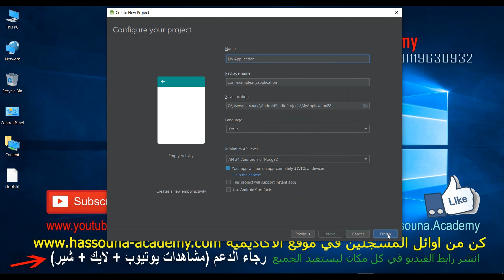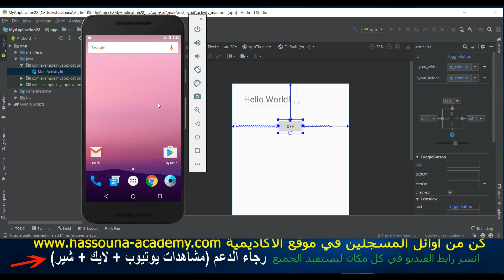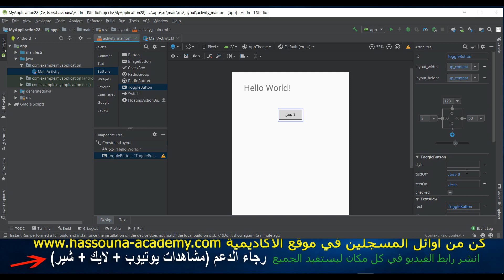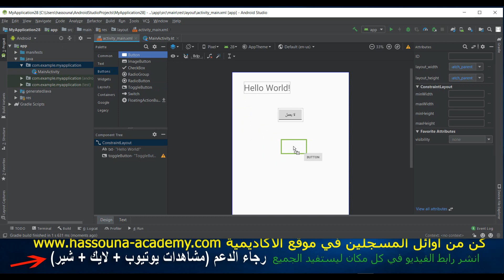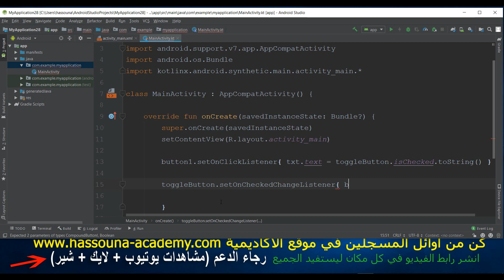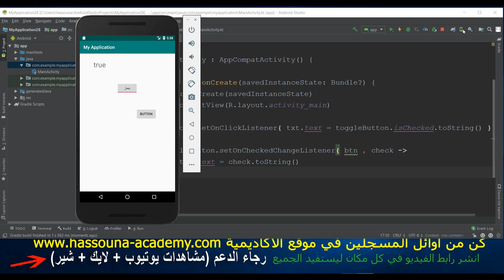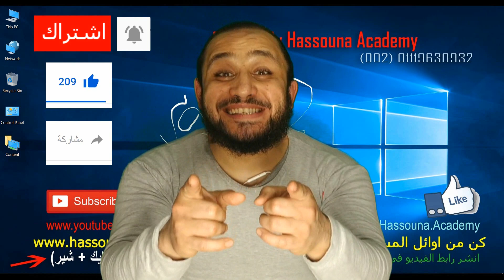Learn Android in Arabic #41 - حدث عند تغيير زر التبديل toggle button في اندرويد android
اندرويد
Android
تعليم اندرويد كاتلن
مستقبل اندرويد الجديد kotlin
أعلنت شركة جوجل خلال فعاليات المؤتمر السنوى لها للمطورين I/O 2017 عن دعمها الرسمي لـ لغة البرمجة Kotlin لتطوير وبرمجة تطبيقات أندرويد كلغة من الصنف الأول First-Class  مدعومة بشكل افتراضي ، والشركة التي أسست لغة البرمجة Kotlin هي JetBrains  وهي نفس الشركة التي تعاونت معها جوجل من قبل لتطوير برنامج Android Studio الأداة الرسمية المشهورة لتطوير تطبيقات أندرويد
لغة البرمجة Kotlin احدث من جافا وهي مفتوحة المصدر ، و متوافقة تماماً مع حزمة تطوير جافا JDK وتعمل عليها وتتيح كتابة الاكواد البرمجية بعدد أقل من الأسطر البرمجية وبشكل أسرع وأكثر فاعلية من جافا ، و تتميز بأنها أكثر عملية ، وتتيح تطوير التطبيقات بشكل أسرع وأقل من حيث الأخطاء
معلومات اكثر من ويكيبيديا الموسوعة الحرة
كوتلن (بالإنجليزية: Kotlin) هي لغة برمجة كائنيّة Object Oriented تعمل على منصة جافا كما يُمكن تشغيلها على منصة لغة جافا سكريبت. طوّر اللغة مجموعة من المُبرمجين في شركة جيتبراينز والتي يقع مقرّها في سانت بطرسبرغ في روسيا -حيث أن اسم اللغة مستوحى من جزيرة كوتلن القريبة من المدينة- وهي نفس الشركة التي طورت أندرويد استوديو الأداة الرسمية لتطوير تطبيقات أندرويد. وقد تم تصميم كوتلن للتعامل والتوافق الكامل مع الجافا وحزمة تطويرها JDK ومكتبة الأكواد وتتيح كتابة الشيفرة البرمجية بعدد أقل من الأسطر وبشكل أسرع وأكثر فاعلية مقارنةً بلغة جافا، حيث تُعتَبر شبيهة بلغة سويفت من أبل
شرح KOTLIN بالعربي Arabic
تعليم كاتلن بالعربى
Android اندرويد
اسهل طريقة لتعلم وشرح لغة الكاتلن بالتفصيل من البداية الي الاحتراف - كاتلن طريقك الي اندرويد لتفعل ما تريد في تطبيقات الآندرويد
The easiest way to learn the KOTLIN language explains in detail from beginning to professionalism ( Zero To Hero ) - KOTLIN your way to Android to do what you want in Android applications
حلقة هامة جداً وفي غاية الأهمية
كاتلن
KOTLIN